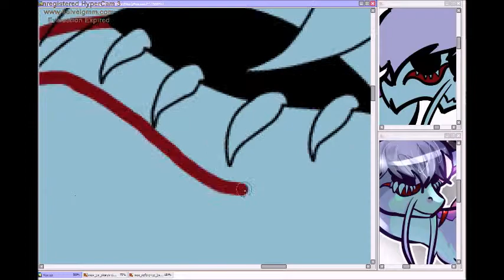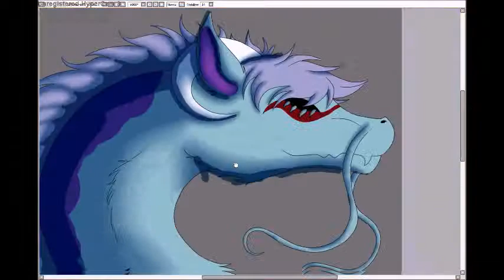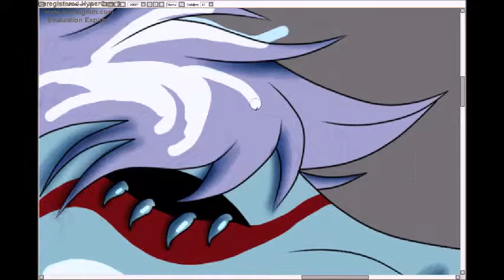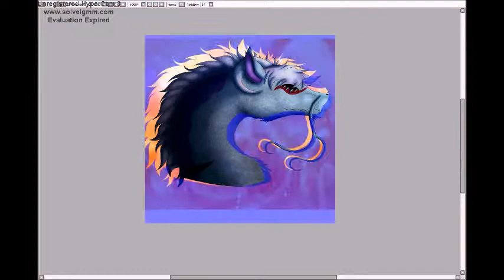Mox Speedpaint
A commission for Skoryx at Deviantart.com

Art by Mihiru93